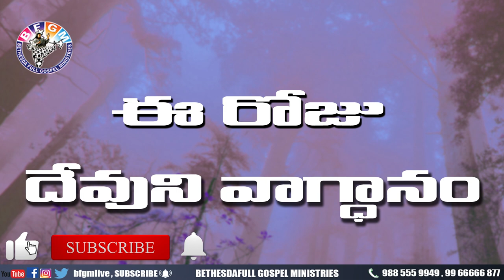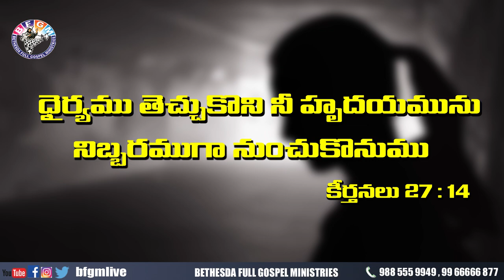Today's promise 02.11.2020 | BFGM LIVE